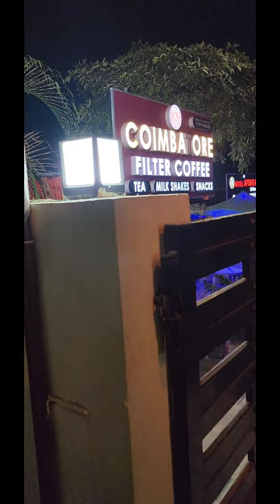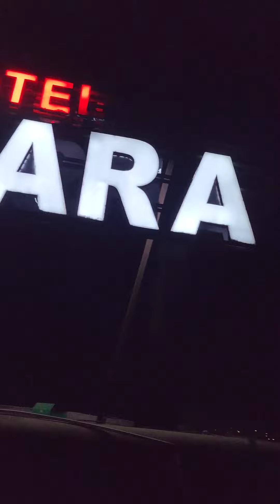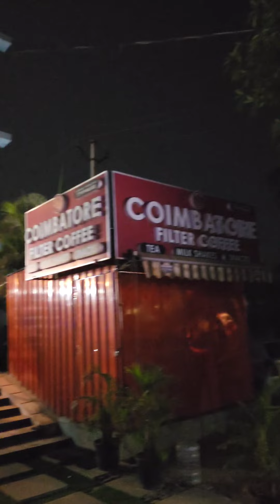18 February 2023